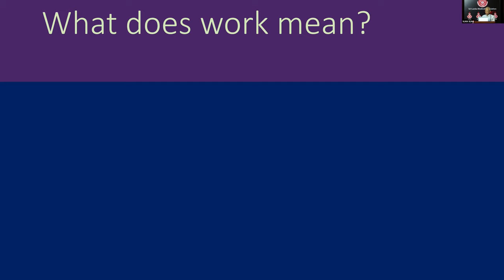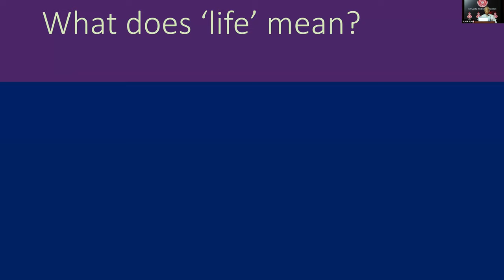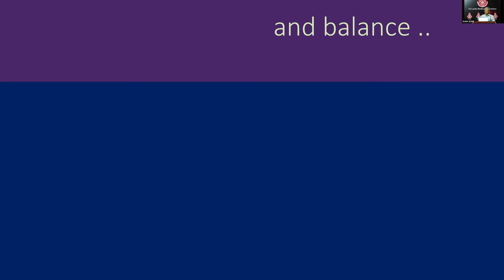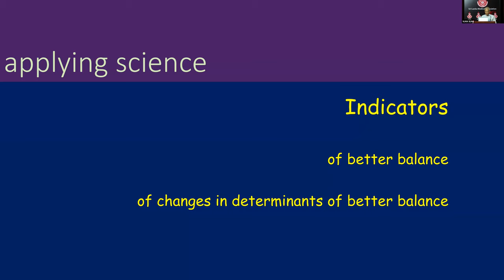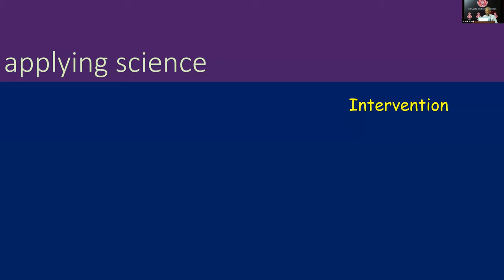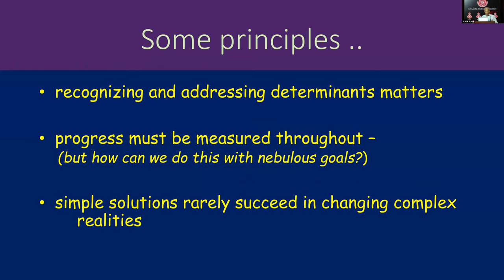How the profession can help us balance work and life issues - Professor Diyanath Samarasinghe